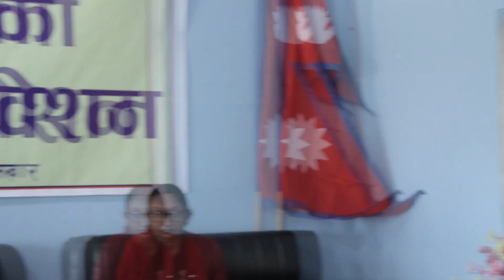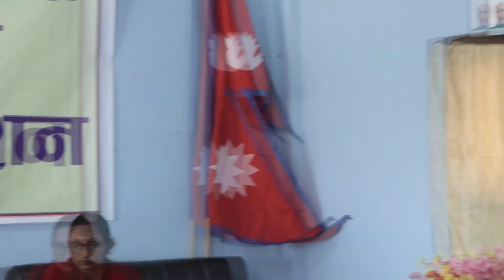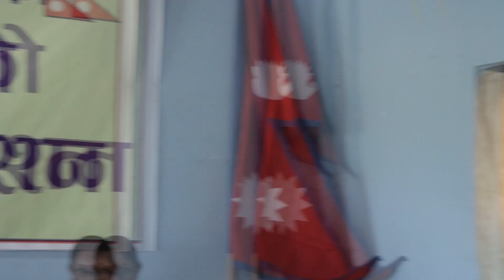बाह्रदशी गा.पा. को १२औं गाउँ सभा २०७९|०९|२२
Pathibhara Theater and Cine Pvt. Ltd  is authorized to upload this video. Using of this video on other channels without prior permission will be strictly prohibited. (Embedding to the websites is allowed)
Visit us @ Phulbari Media